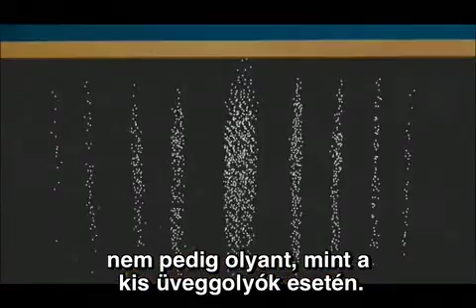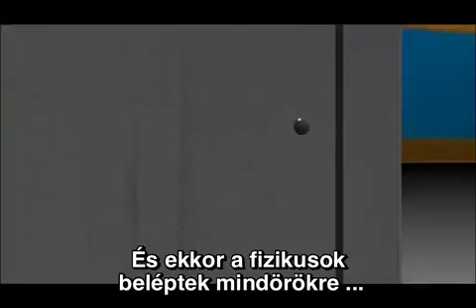Dr. Quantum két réses kísérlete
Dr. Quantum mechanika két réses kísérlete